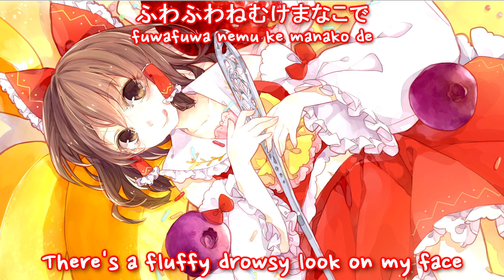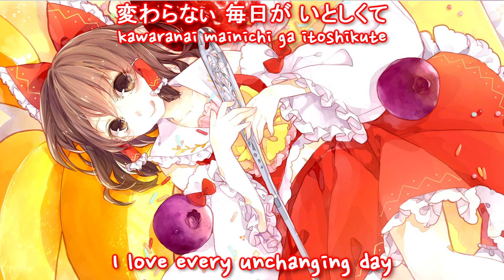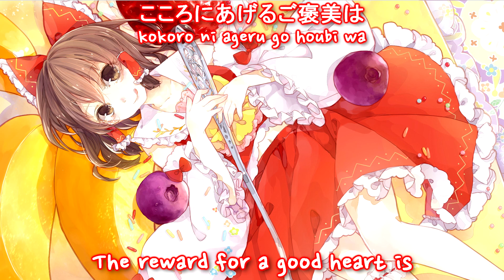【東方 Vocal / Pop】 Reimu-san is too busy. 【Reset All Controllers】 (English Sub)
Title: Reimu san is too busy.
Circle: Reset All Controllers
Vocal: 橘花音
Arrange: 徒桜
Lyrics: 橘花音
Album: Dream Seal
Original: 少女綺想曲　～ Dream Battle / Maiden's Capriccio ~ Dream Battle
Illust: Tsukimiya Kamiko

The material in this channel is provided for educational and informational purposes only; I do not claim ownership over any content other than translation.